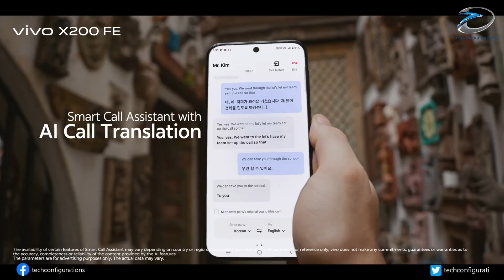Vivo X300 FE a.k.a Vivo S50 Pro Mini First Look — The Compact Flagship Monster Is Coming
The Vivo S50 Pro Mini — globally expected to launch as the Vivo X300 FE — is shaping up to be one of the most powerful compact flagships of 2025. In this video, we break down all confirmed specs, leaked details, design features, performance upgrades, camera capabilities, and charging tech. Vivo has already revealed major highlights, including its Snapdragon 8 Gen 5 chip, periscope telephoto camera, ultrasonic fingerprint sensor, and a massive 6,500mAh battery. Here’s everything you need to know!

If you're interested in compact premium phones, powerful periscope shooters, or the next generation of Snapdragon 8 Gen 5 devices, this video covers it all.

🎥 Topics Covered:
– Vivo S50 Pro Mini launch details
– Vivo X300 FE global branding
– Full design breakdown (horizontal camera bar, metal frame)
– 50MP Sony IMX882 periscope telephoto
– 6.31" 1.5K 120Hz OLED display
– 50MP front camera & ultrasonic fingerprint sensor
– Snapdragon 8 Gen 5 performance
– LPDDR5X RAM + UFS 4.1 storage
– 6,500mAh battery, 90W wired & 40W wireless charging
– Android 16 + OriginOS 6 features
– IP68/IP69 durability
– Standard Vivo S50 model differences